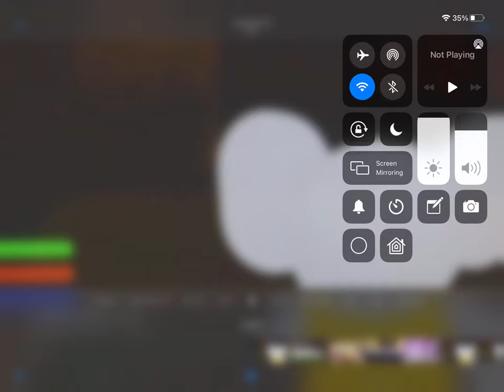January 27, 2021